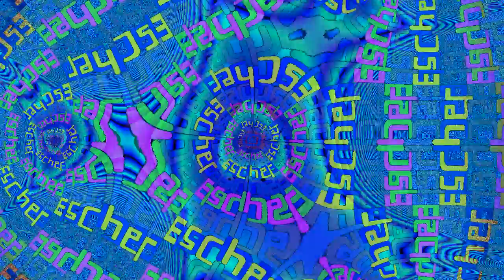Escher Mania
A tesselation with the name Escher, angels & devils, and much, much more.
Fluxury on Amazon
Dedicated to the Dutch graphical artist M.C. Escher. Escher would have loved fractals!
Music and animation: Jan Kuipers.